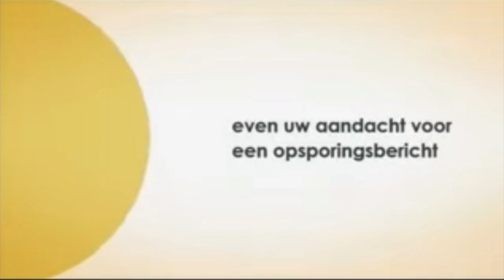Unknown baby found in Bredene - October 2007 - Belgium Federal Police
Belgium Federal Police Unsolved John Doe

Bredene -  October 2007